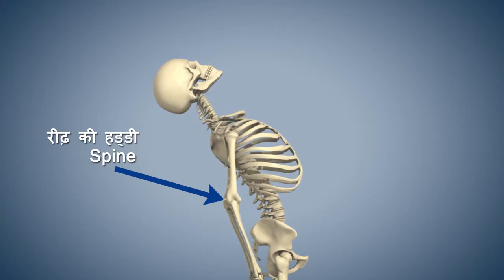#7 ardh chakrasana how to do chakrasana